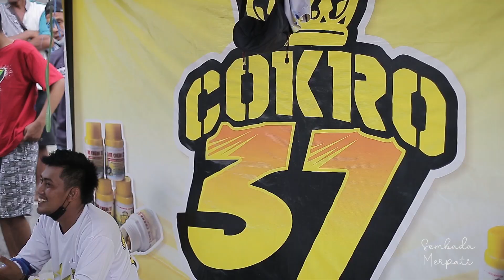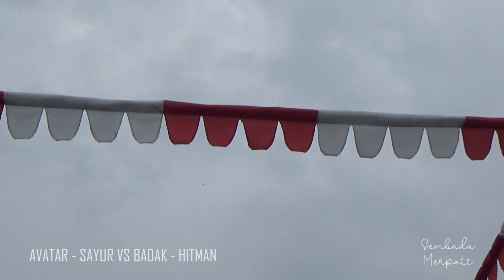SHIVA PULANG NAIK NMAX || LOMBA BERHADIAH NEW NMAX LAPAK BOLOSEWU MANTINGAN SALAM MAGELANG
Kali ini kita ada di perbatasan Sleman dan Magelang ya Sobat Sembada untuk meliput perlombaan spektakuler dengan merebutkan hadiah New NMAX. Pesertanya pun luar biasa, banyak berdatangan dari daerah Magelang, Jogja dan sekitarnya..
Untuk kinerja burungnya jgn diragukan lagi.. Ora Dor, Ora Kebagian Pokok e..

Oh ya tak lupa kami ucapkan banyak terima kasih kepada seluruh jajaran panitia Lapak Bolosewu atas Ijin dan Kerjasamanya sehingga agenda peliputan berjalan dengan lancar..

Yuk Langsung cuzz aja..

Happy Watching ^^
Matur Tengkyu..